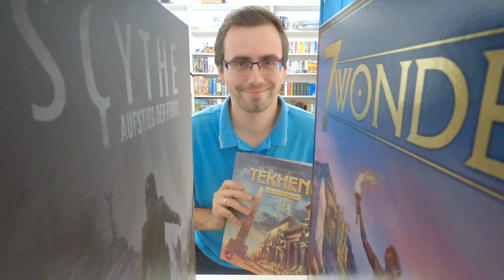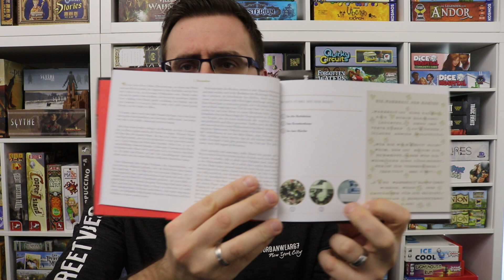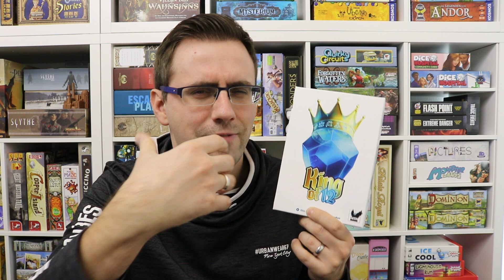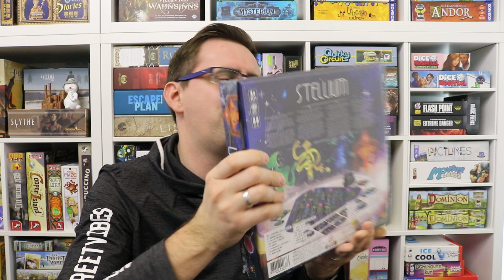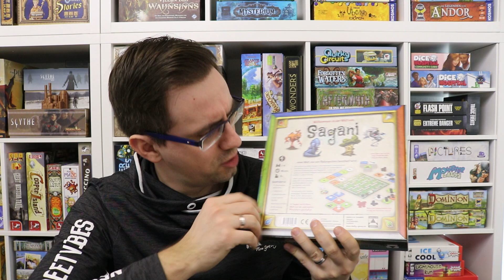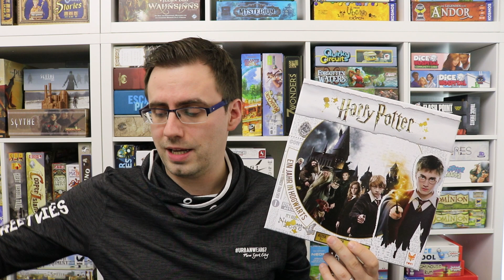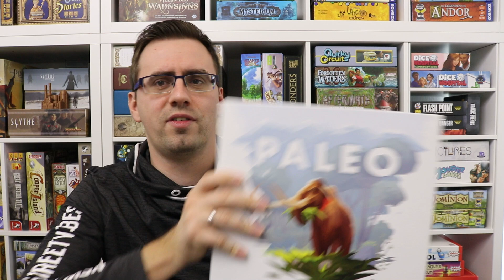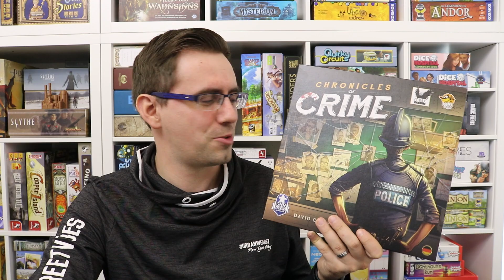Aufgetischt - No108 | Bennys Jahresabschluss + Gewinnspiel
00:00 - Intro
04:42 - EXIT
06:10 - Brothers
07:16 - Café
08:49 - King of 12
10:30 - Fantastische Reiche
13:00 - On Tour
15:18 - Dice Town
16:40 - Room 25
19:00 - Stellium
20:53 - Princess Jing
23:13 - Sagani
26:21 - Enttäuschung des Monats
32:45 - Gewinnspiel
34:46 - Paleo
36:58 - Paranormal Detectives
38:27 - Chronicles of Crime
40:27 - Tekhenu
43:57 - 7th Continent
48:41 - trauriger Moment